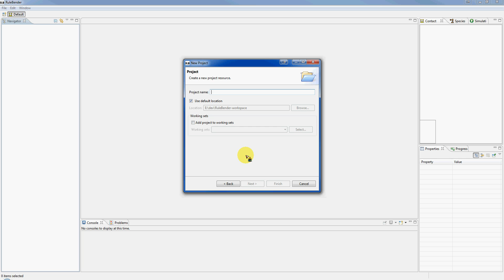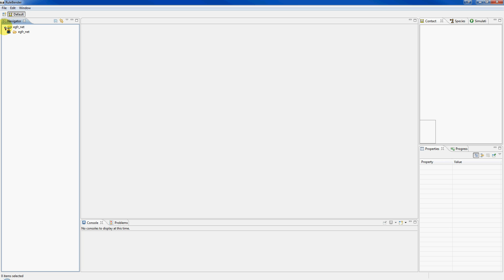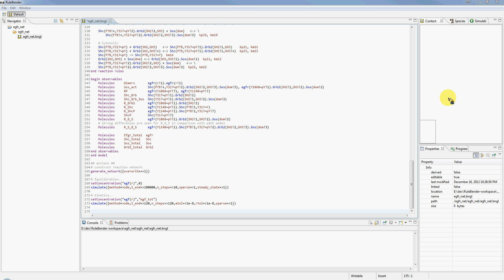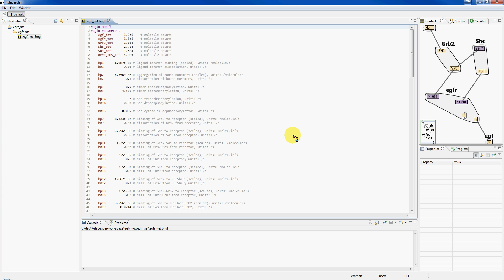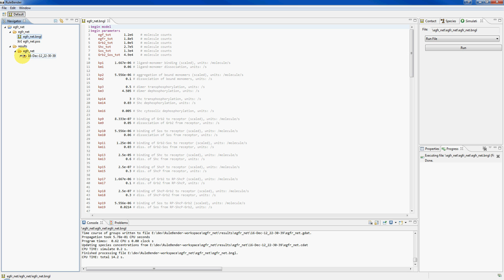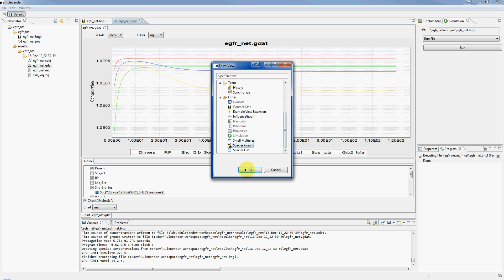Working with RuleBender 2.0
A brief introduction to using RuleBender 2.0 RuleBender is a free tool for constructing, debugging, simulating and analyzing rule-based biological models in the BioNetGen language.

Modern biological experiments generate large amounts of data describing intracellular dynamics. Rule-based languages for describing intracellular biochemistry allow for the construction and simulation of detailed models with unprecedented scope and precision. Rule-based models can be used to suggest new hypotheses and new ideas for future experimentation. RuleBender facilitates the modeling, simulation, and analysis of such rule-based models.